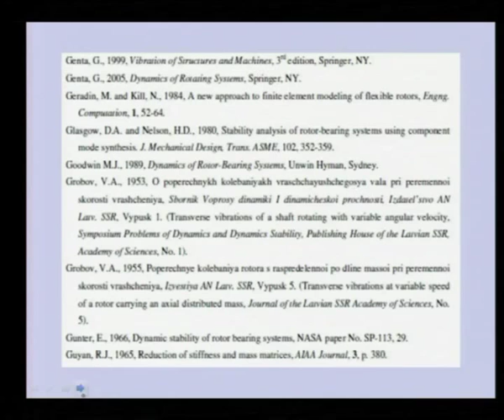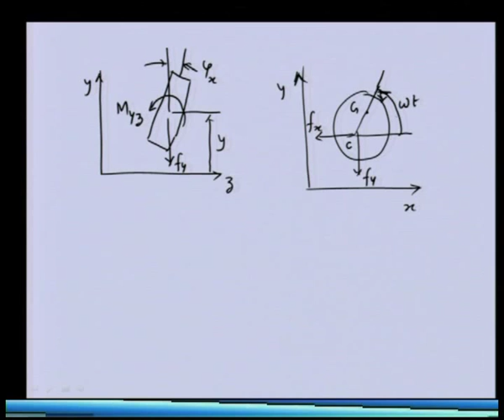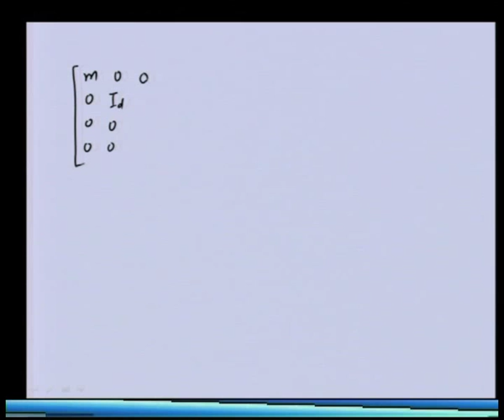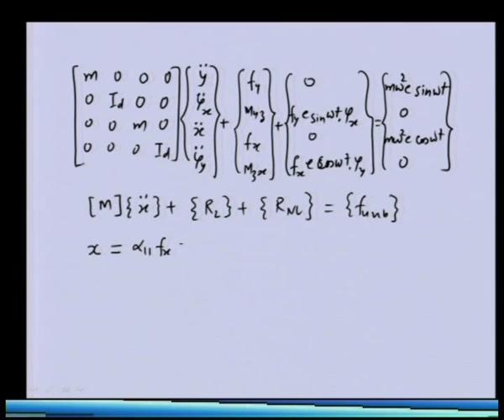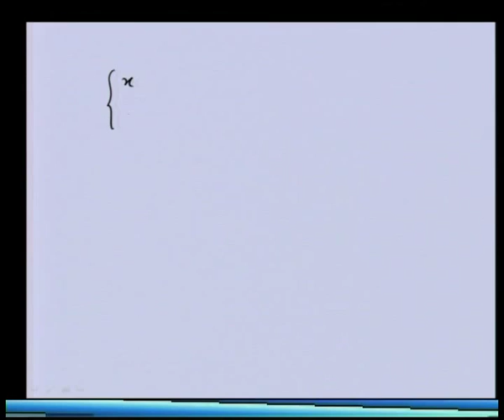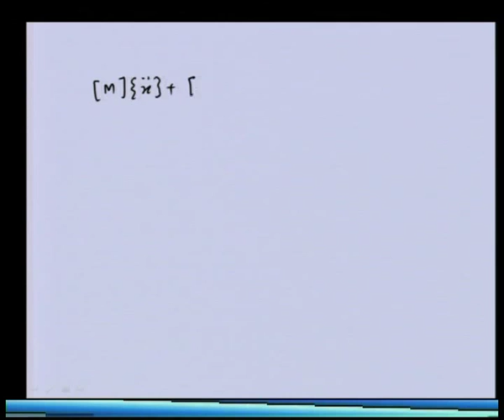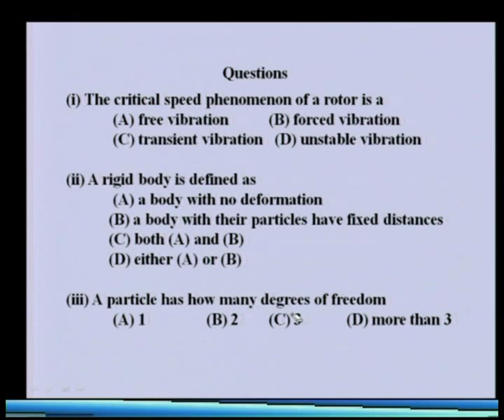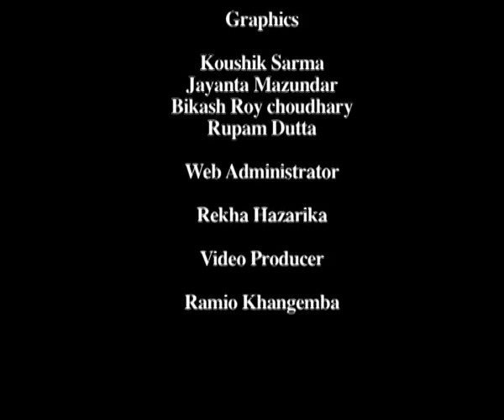Mod-02 Lec-03 Variant of Jeffcott Rotor Model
Theory & Practice of Rotor Dynamics by Prof. Rajiv Tiwari,Department of Mechanical Engineering,IIT Guwahati.For more details on NPTEL